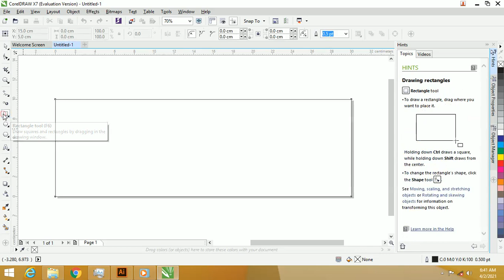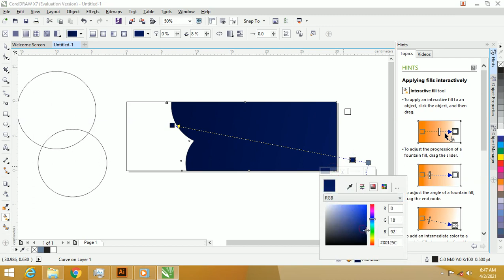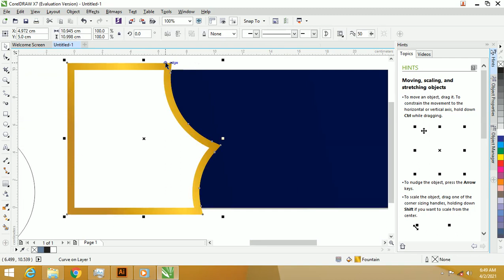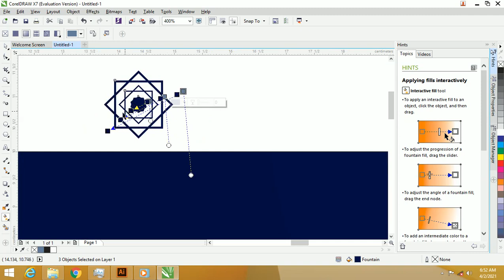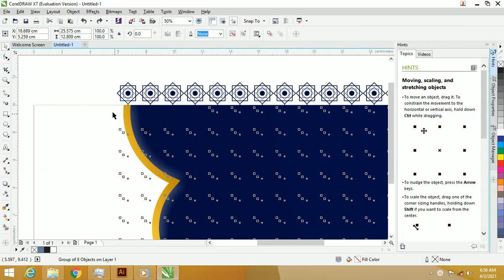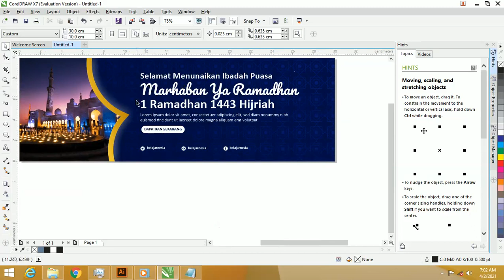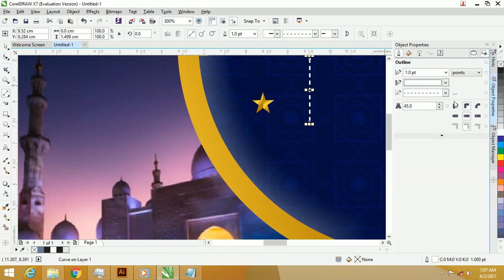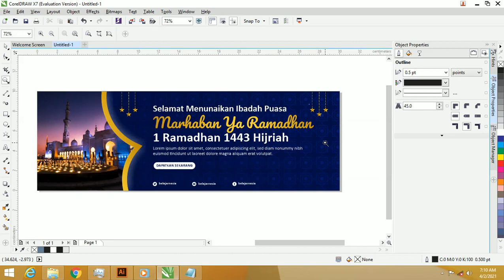Download Sekarang 04 : Buat Spanduk Ramadhan Coreldraw ( File Gratis )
Seperti tutorial Corel Draw BahaSalam bahagia untuk teman-teman kali ini kita akan membuat desain Template Spanduk Ramadhan Gratis dengan Coreldraw dibagikan secara gratis

Dalam menyambut bulan suci ramadhan saya sudah membuat desain ini untuk teman-teman yaitu Banner ramadhan secara tekstual agar bisa membantu dalam memilih desain.

Bukan hanya itu saja, saya juga sudah membuat beberapa banner atau spanduk bahkan Baliho yang bisa kalian gunakan untuk menyambut gempita bulan suci ramadhan dan Banner juga bisa kalian gunakan untuk kegiatan ramadhan

Desain Spanduk dibuat untuk menjadi bahan media promosi, dan untuk kalian harus mempunyai daya kreativitas yang sudah dikuasi agar dapat menghasilkan spanduk yang maksimal.
Silahkan Link Download Diakhir Artikel Gratis
Untuk menggabungkan gambar, tulisan, warna dalam sebuah desain dan dipadukan menjadi sebuah karya estetis dan fungsional itu sulit

Beberapa keadaan yang admin rasakan tidak memungkinkan untuk membuat maka daripada itu admin membantu kalian dan memberikan jalan keluarnya yaitu download spanduk ramadhan

Untuk teman-teman pada saat mendownload banner ramadhan sebelumnya harus simak dan perhatikan dulu spesifikasi dari file vektor . supaya bisa dibuka

Berikut ini Spesifikasi Banner Ramadhan 1442 H, diantaranya :
File Illustrator
Perbandingan Ukuran banner 1:3, untuk file ini bisa dibuat dengan ukuran 1 m x 3 m
Data Sample,dan untuk tulisan admin mengambil secara nanti bisa ditambakan ataupun dikurangi sesuai kebutuhan saja
Free, silahkan tidak usah membeli tinggal pakai saja peesonal use
Bukan hanya itu, spesfikasi juga disiapkan beberapa data jika diperlukan untuk mengisi banner ramadhan diantaranya
Nama Masjid / Madarasah
Slogan menyambut ramadhan